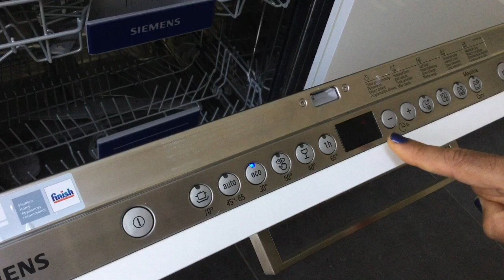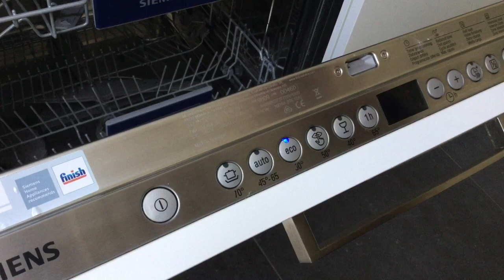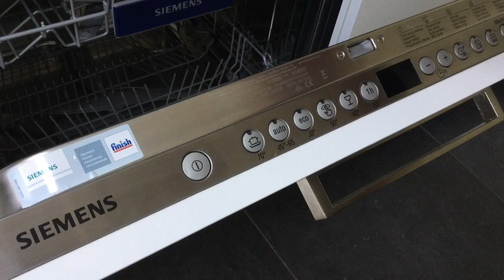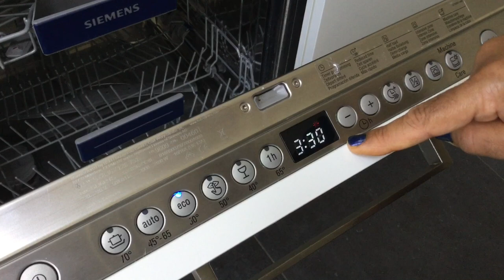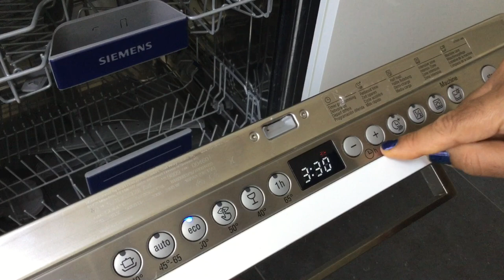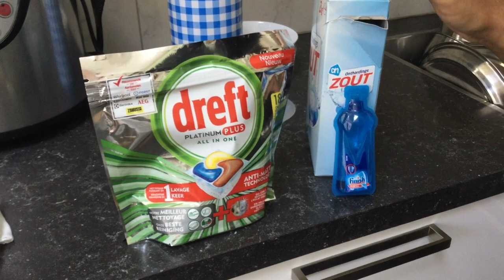Dishwasher review in Tamil | How to use dishwasher Siemens | Dishwasher demo in Tamil | Netherlands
Full dishwasher review and demo in Tamil. This video will explain fully all the functions of a dishwasher, all the buttons used, and how to load the dishwasher properly in Tamil. My dishwasher is Siemens brand. My Siemens dishwasher is inbuilt for modular kitchen. This video will be easy to follow as I have also shown full demo and before and after of how Indian utensils look like. All Indian utensils can be cleaned easily. I hope you all found this dishwasher review in Tamil useful!
Siemens dishwasher model: SX836X12IE